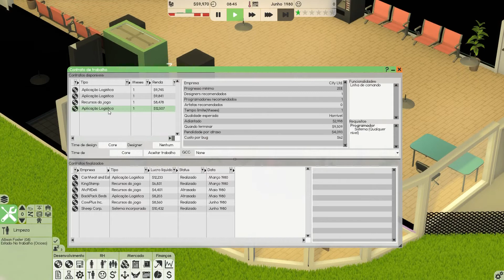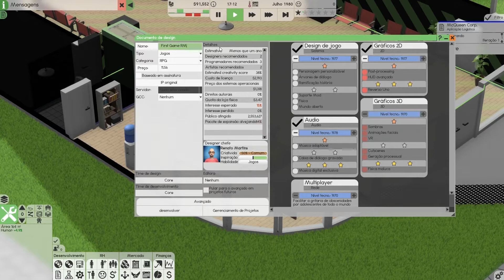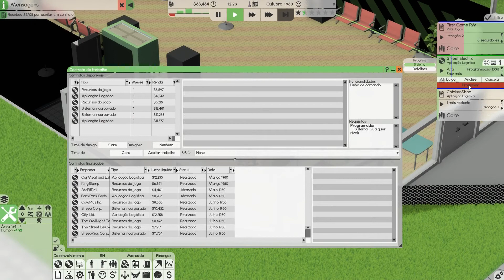Software Inc #02 - Criando nosso Próprio Jogo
Como primeiro grande desafio vamos iniciando o desenvolvimento de um jogo próprio, talvez para alavancar os negócios da nossa empresa. Em paralelo, seguimos com os contratos para manter as contas em dia.